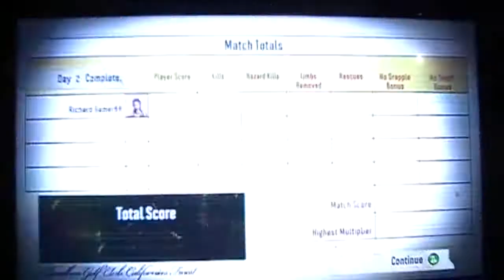Gameplay do Jogo Arcade Zombie Apocalipse Xbox 360 - HD WGBR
+ pra frente + Videos :  )